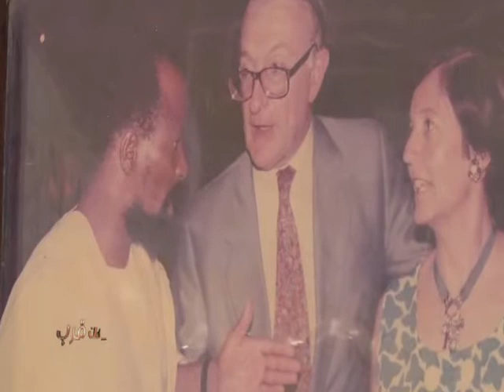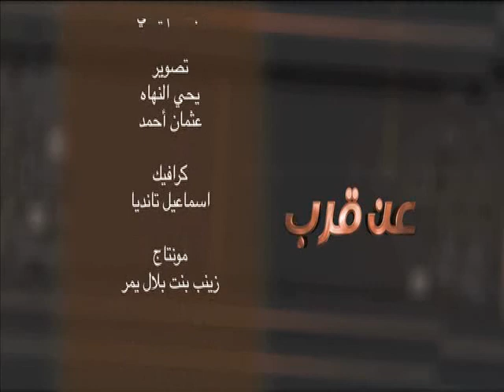برنامج "عن قرب" مع السفير السابق بلال ولد ورزك / قناة الساحل